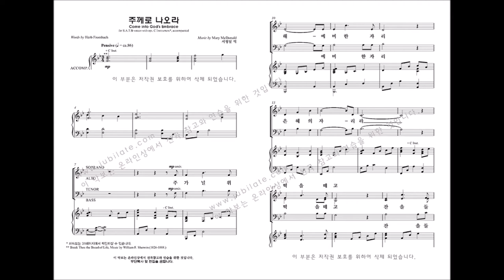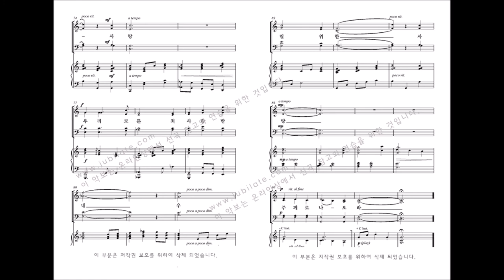[부활절칸타타] '사순절과 부활절 성가모음집6' 03. 주께로 나오라 Mary McDonald